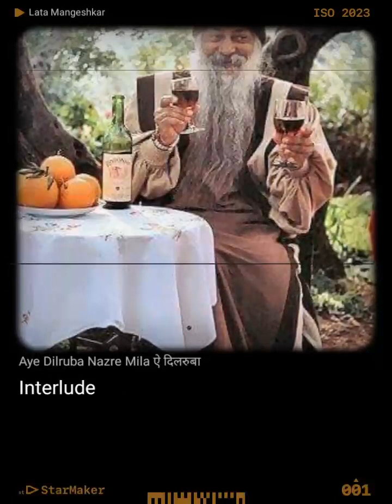song Aye dil ruba nazren mila.. Rustam Soharab film se